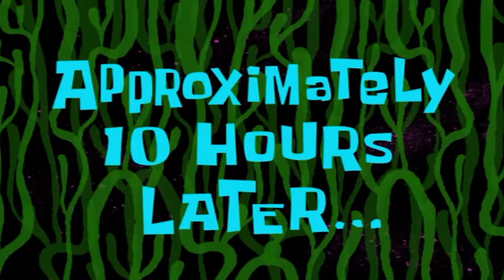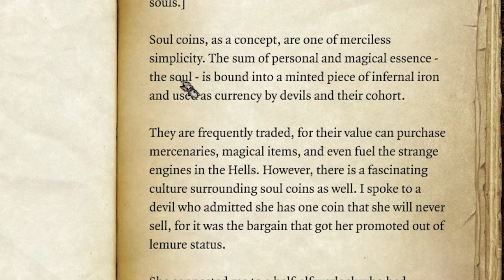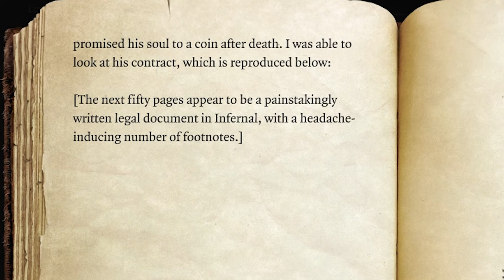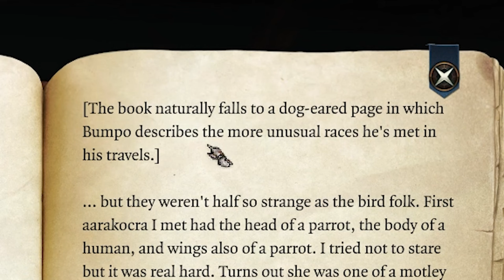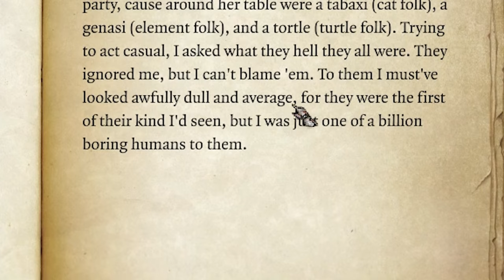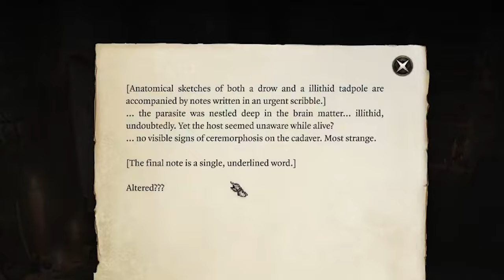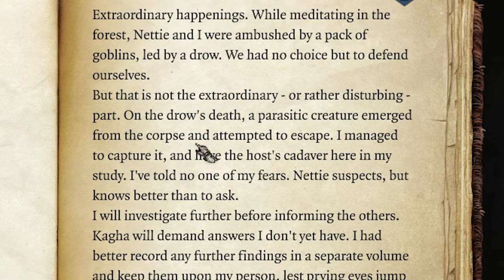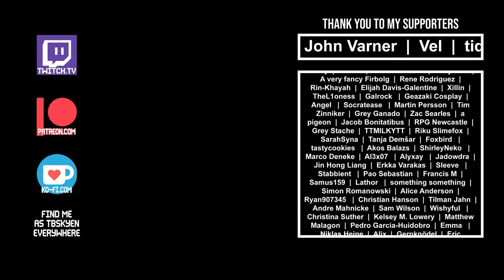The Serpent in the Grove || Baldur's Gate 3 #2